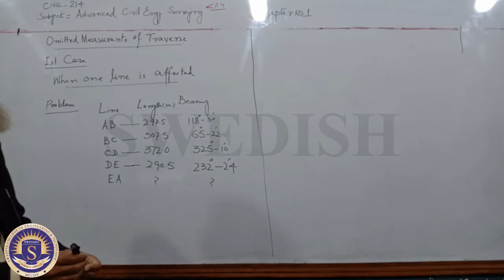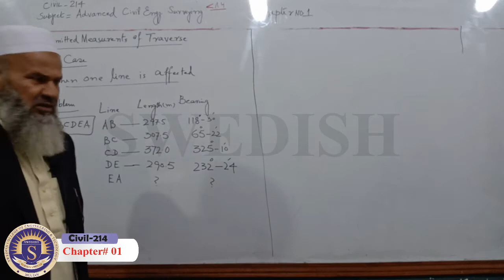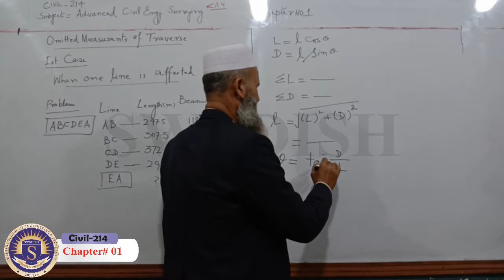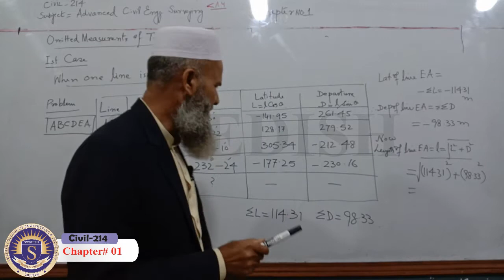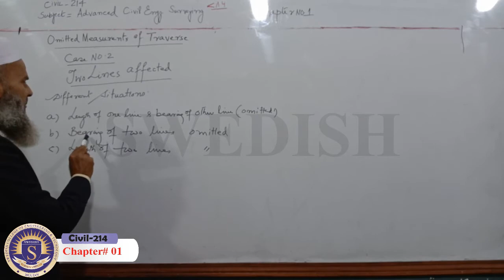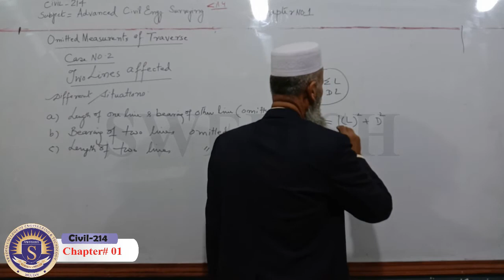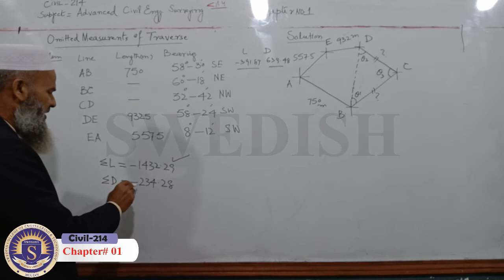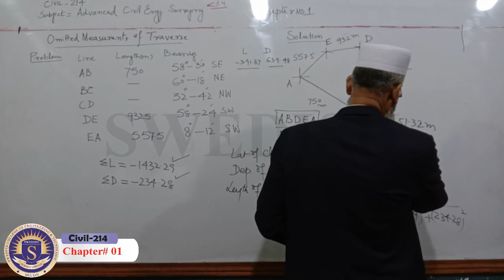Civil 214 Advanced Surveying Ch-1.2 by M zulifqar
Subject: Civil 214 Advanced Surveying Ch-1.2
Presented by: M zulifqar
Production: Swedish Institute of Technology, multan